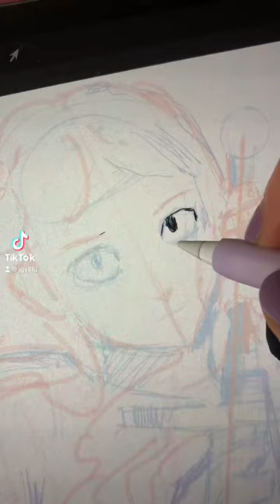Read “Girl-Knight” comic now on Webtoon Canvas ✨